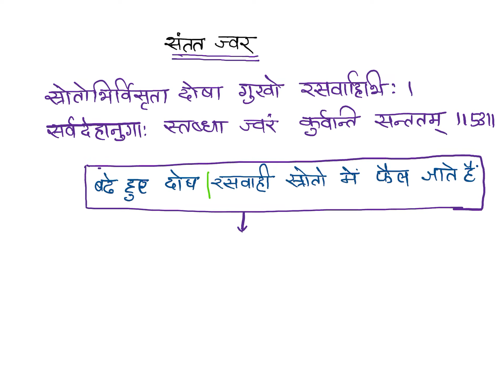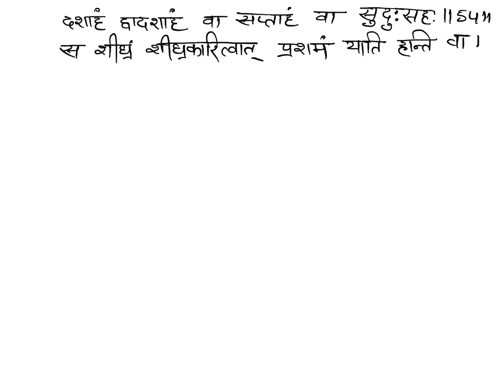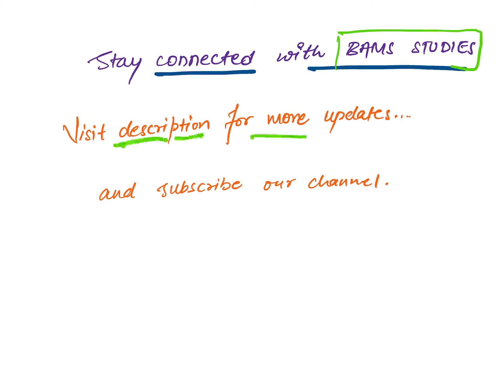विषम ज्वर ll charak samhita ॥ सन्तत ज्वर, सतत, अन्येद्युष्क, तृतीयक, चतुर्थक ॥ BAMS